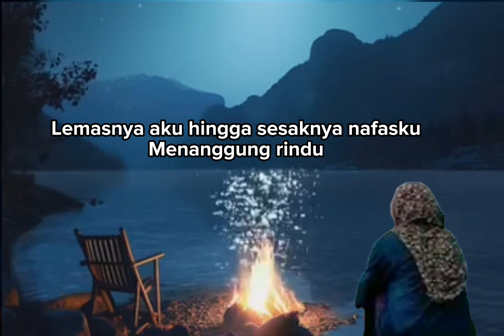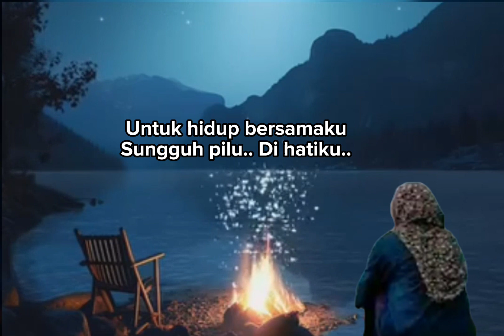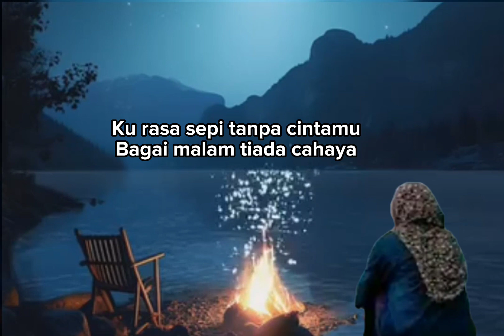Sepi tanpa Cinta - Spring (Lirik Video)❤️